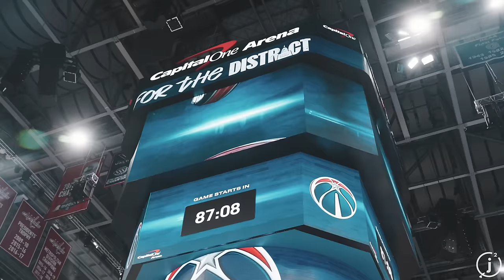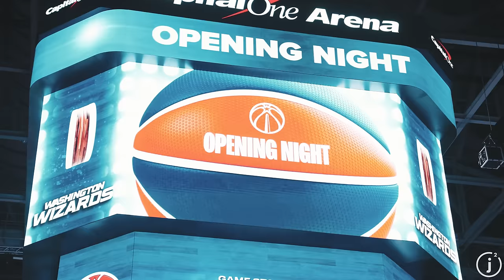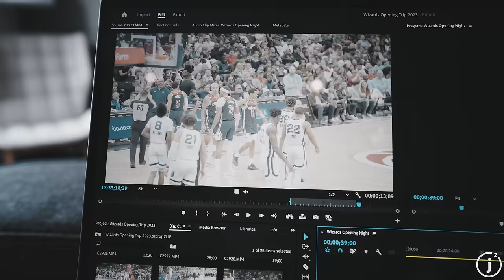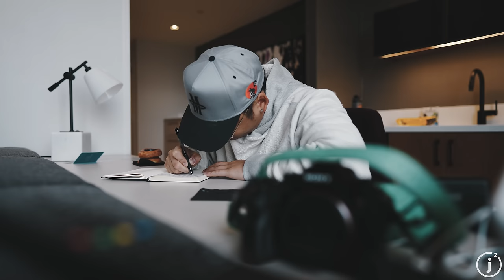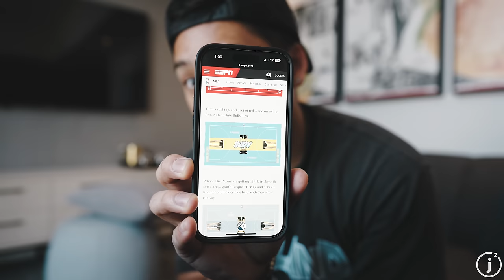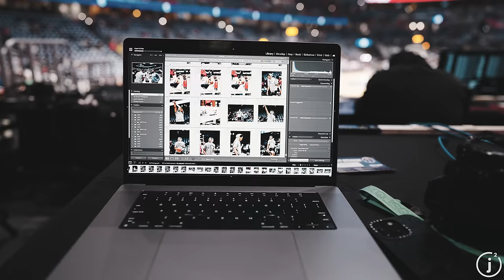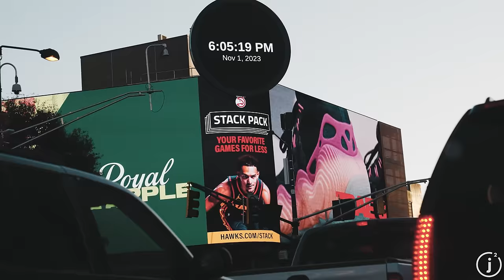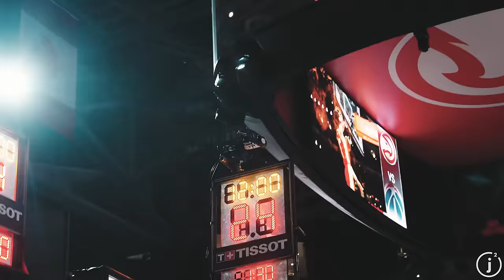Business Trip to DC and ATL | JSquared x Jordan Poole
Starting the season with my brother!

Instagram.com/__JSquared
Instagram.com/__Maraud